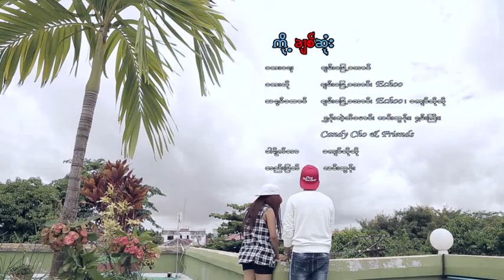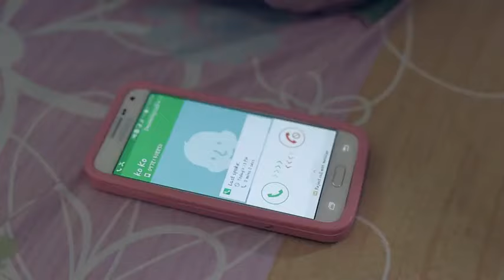ကို့ချစ်ဆုံး - Chan Myae Aung & Echoo